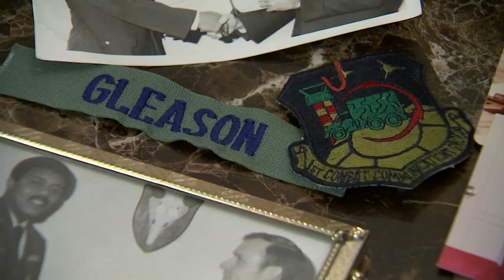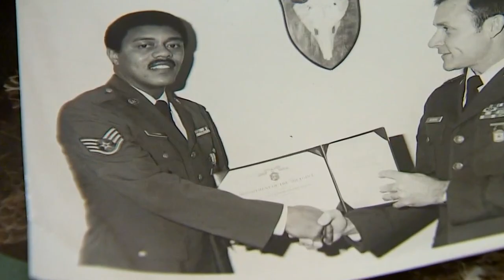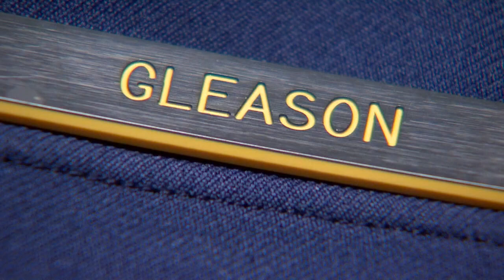Long lost veteran's belongings found in abandoned storage unit